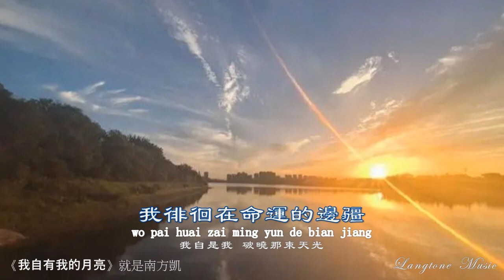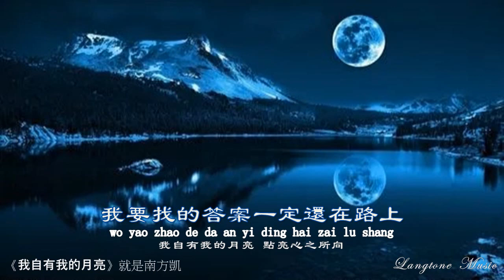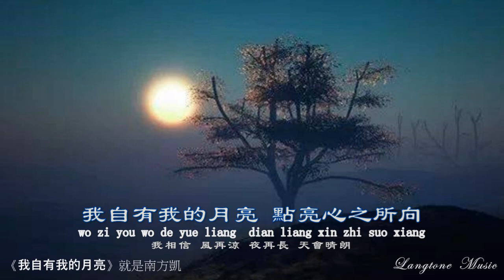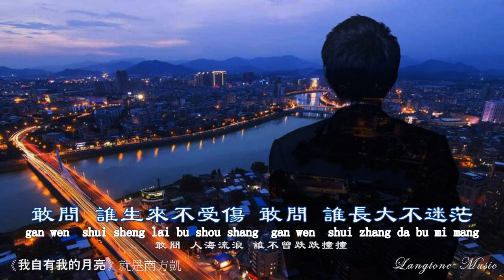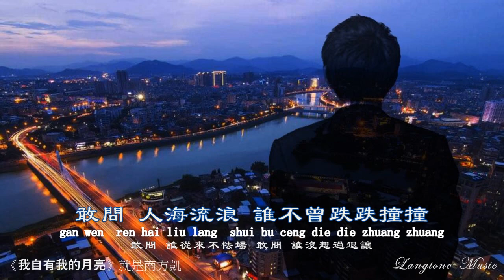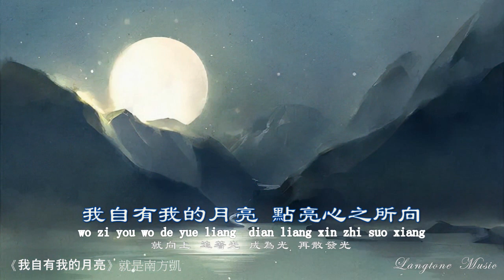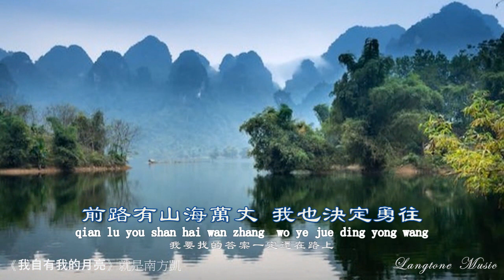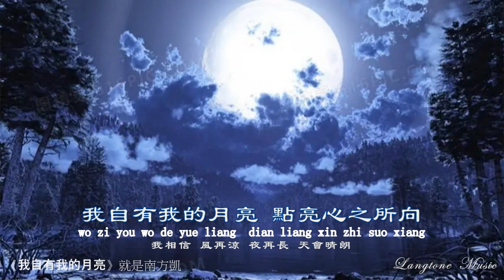我自有我的月亮 Wo zi you wo de yue liang 就是南方凱 Jiu Shi Nan Fang Kai 動態歌詞 Pinyin/Lyrics Music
我自有我的月亮
Wo zi you wo de yue liang
作詞 : 未子夫 作曲 : 羅嘉嫻
編曲 : 孫煜東 演唱 ：就是南方凱

我試煉在勇者決鬥場
只能靠堅強自我療傷
我徘徊在命運的邊疆
我自是我 破曉那束天光
敢問 誰生來不受傷 敢問 誰長大不迷茫
敢問 人海流浪 誰不曾跌跌撞撞
敢問 誰從來不怯場 敢問 誰沒想過退讓
可山高路長 還是要前往
我自有我的月亮 點亮心之所向
就向上 追著光 成為光 再散發光
前路有山海萬丈 我也決定勇往
我要找的答案一定還在路上
我相信 風再涼 夜再長 天會晴朗
等越過深淵迷障 終將抵達遠方
等某天站在彼岸 轉身回望 花已開成海洋

製作人 : 芮英傑 混音 : 張可人
和聲 : 嚴仲波 吉他 : 啤熊
統籌 : 侯前衛 廠牌 : 潮汐文化
發行 : 崔寶超 出品人 : 劉家澤
製作公司 : 匠心音樂 OP : 匠心音樂